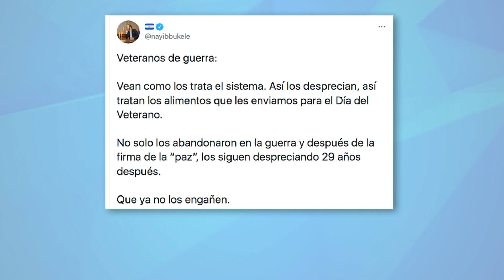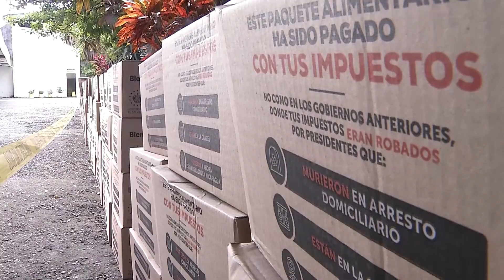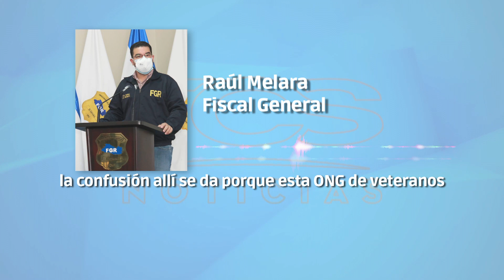Confusión. Fiscalía allanó sede del partido CD por entrega de paquetes alimentarios del gobierno